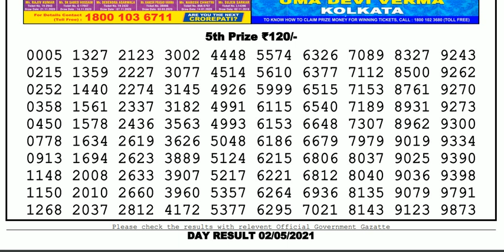Lottery Sambad Lottery Live 04.00pm 02.05.21 Nagaland Lottery Live gdn